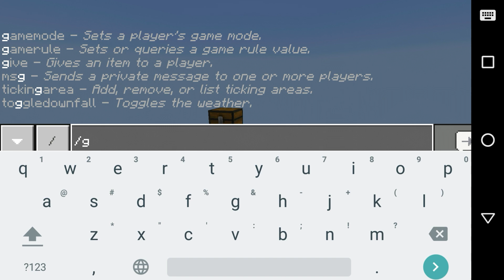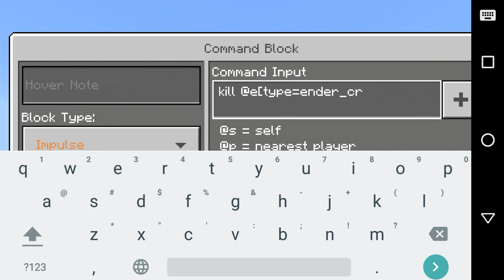✔Minecraft Pe: How To Make A Exploding Zombie (Zreeper)